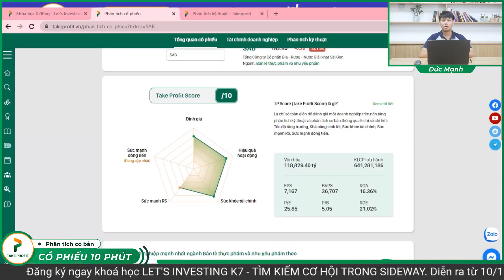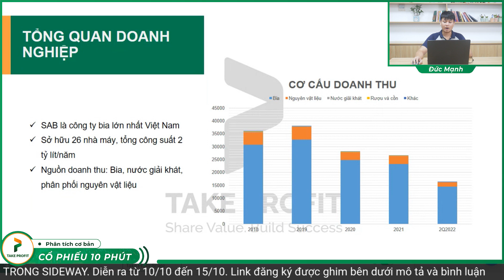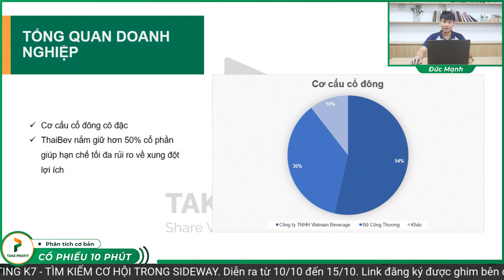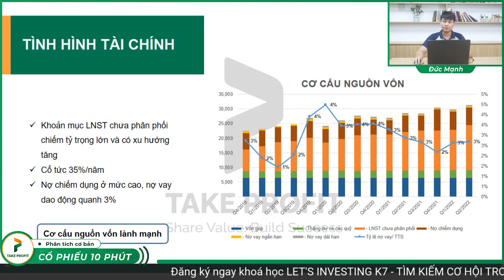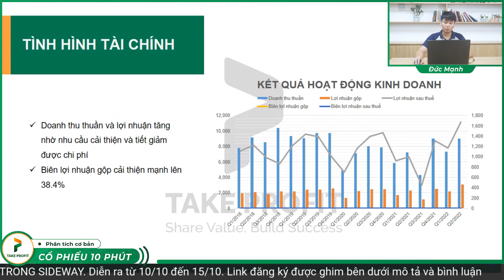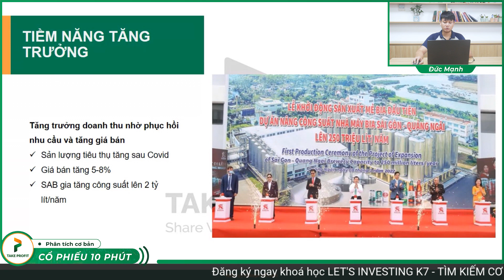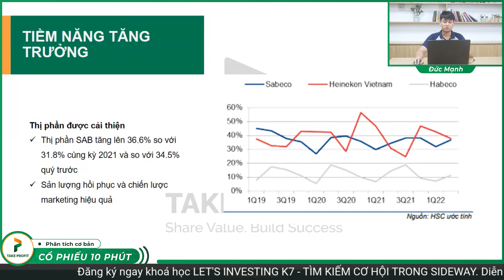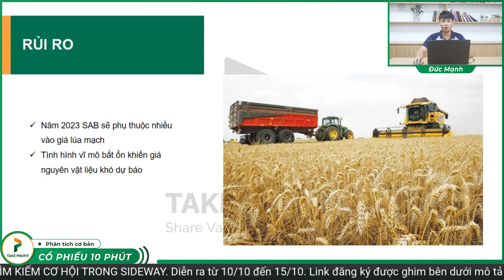Tiềm năng tăng trưởng của cổ phiếu SAB - Tăng trưởng doanh thu nhờ phục hồi nhu cầu